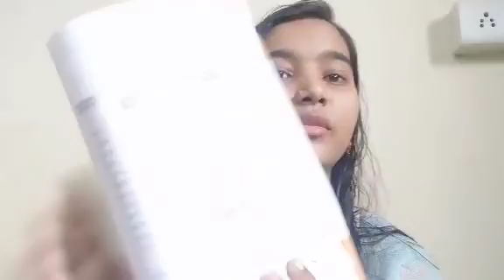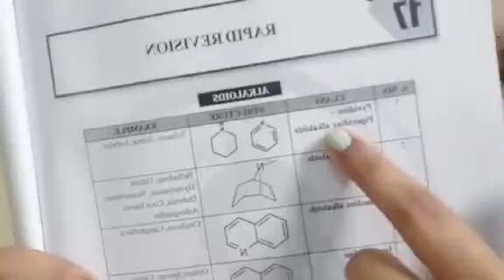Qualify Gpat in 2 month |Selected study and most important topic, 60 day planning for gpat,GPAT exam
How to qualify Gpat in 2 month

Plan your GPAT 2023 Preparation each for major subjects

Prepare plan daily wise or weekly wise Major subject for 60 days.

Next 30 Days go with minor subjects.

Last 30 days only revision and Mock Test

Your plan should include syllabus completion,

revision, and practice tests.

It is a good idea to make a timetable and formulate your daily tasks. Once you have set daily, weekly and monthly targets, you will see better results for the same amount of effort